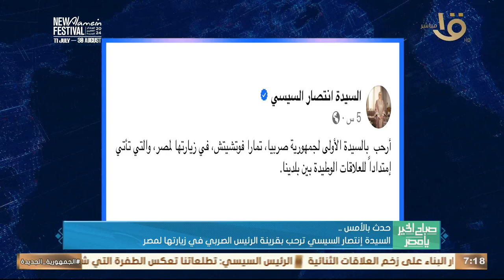حدث بالأمس.. الرئيس السيسي وقرينته استقبلا نظيره الصربي وقرينته بقصر الاتحادية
صباح الخير يا مصر | حدث بالأمس.. الرئيس السيسي وقرينته استقبلا نظيره الصربي وقرينته بقصر الاتحادية